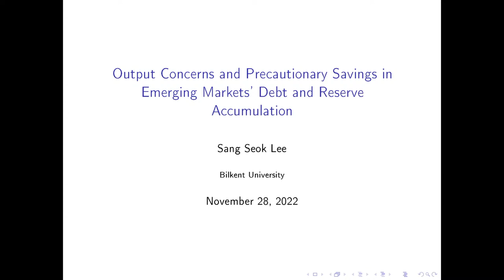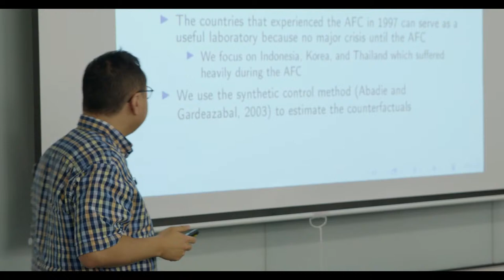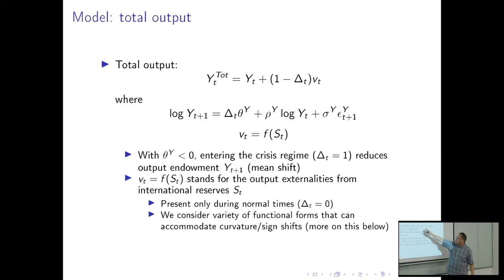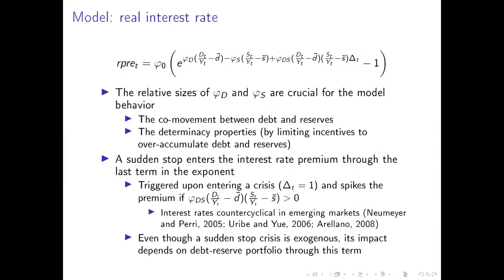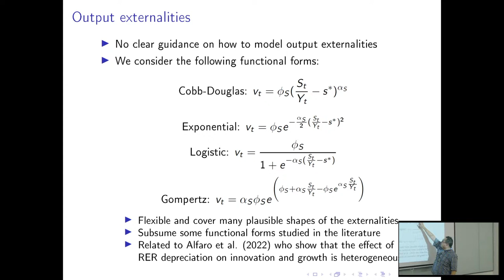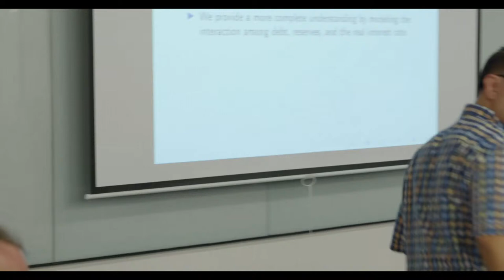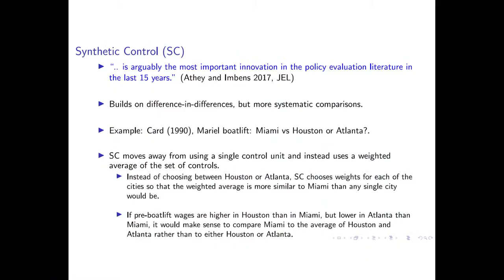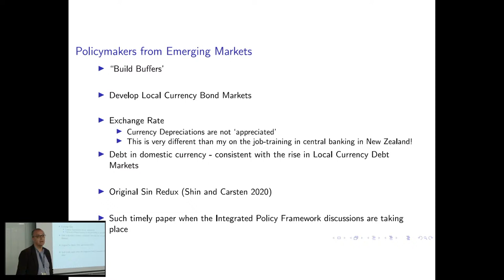Session 5: Output Concerns & Precautionary Savings in Emerging Markets' Debt & Reserve Accumulation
Sang Seok Lee (Bilkent University)
Output Concerns and Precautionary Savings in Emerging Markets' Debt and Reserve Accumulation

Discussant: Ozer Karagedikli (Asian School of Business)